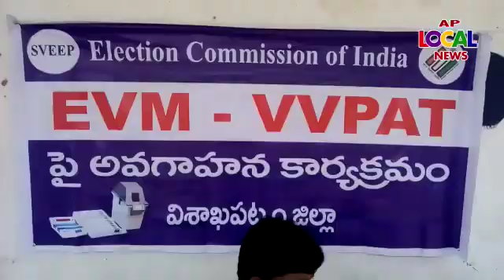EVM & VVPAT's awareness campaign program covered by "Local News Channel" in Pendurthi Constituency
EVM & VVPAT's awareness campaign program covered by "Local News Channel" in Pendurthi Assembly constituency